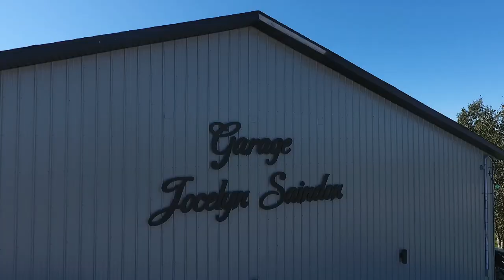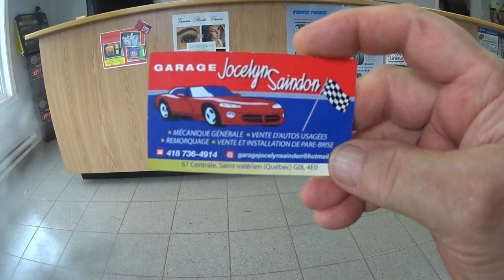Garage Jocelyne Saindon a ST Valerien